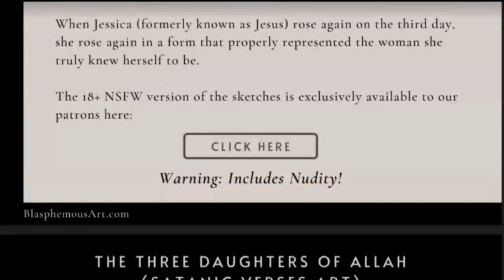Can Any African Country Stop The Jihadist Insurgencies?